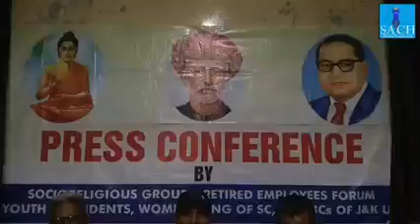J&K Reserved Categories Empowerment Alliance held a press conference at press club jammu.